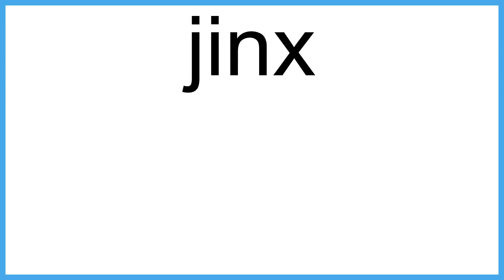jinx meaning | Vocabulary for Kids | Children's Dictionary | Learn English Vocabulary